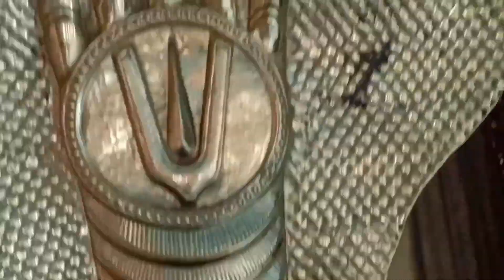VRINDAVAN VLOG EPISODE - 02 Meet with puri Shankarachary Ji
VRINDAVAN VLOG EPISODE - 02